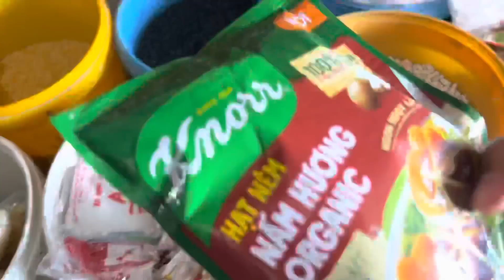Tập 340| Phát Hiện "Ca Sỹ" Ngọc Hiếu 64 Tuổi Bán Dừa Ở Chợ Phú Quý